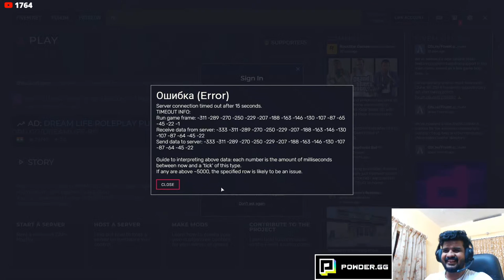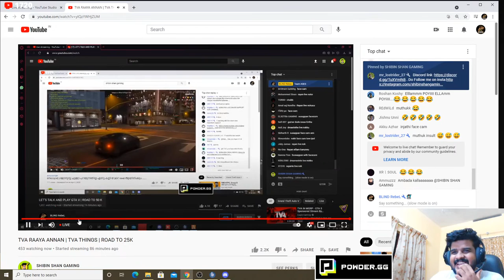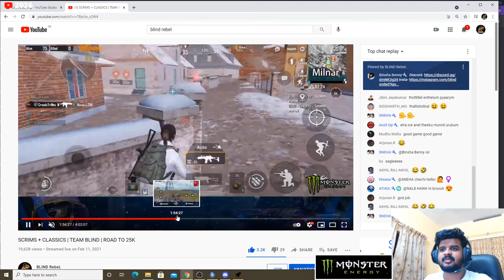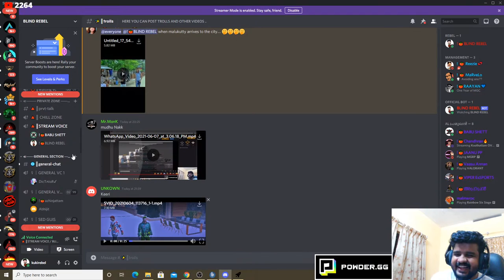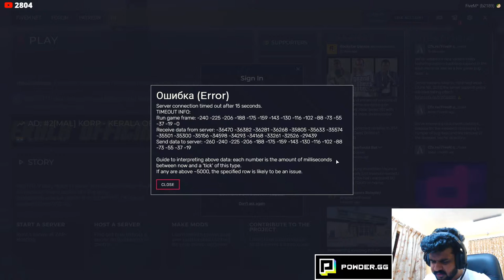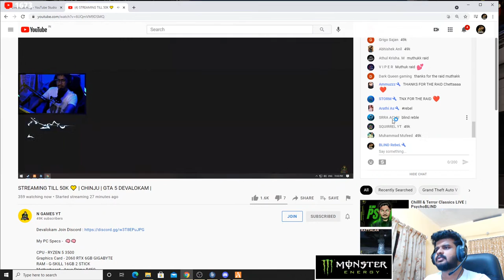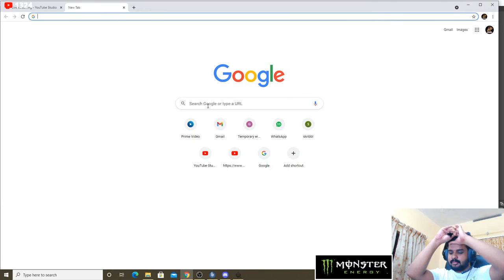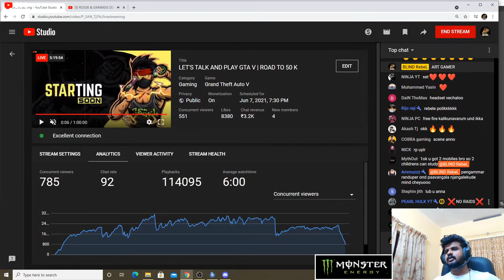LET'S TALK AND PLAY GTA V | ROAD TO 50 K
NAME : MOHAMMED ATHUL
AGE : 24
DEVICE : IPHONE 11
CLAN : BLIND
CLAW : 3 FINGER GYRO

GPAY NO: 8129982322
UPI ID : athulponnu96@okaxis

PC SPECS:-

CPU: INTEL i5-9400F
RAM: THERMALTAKE TOUGHRAM 16GB 3200MHz DDR4
GPU: NVIDIA GeFORCE GTX 1660Ti
MOTHERBOARD: GIGABYTE B365M
COOLER: COOLER MASTER MWE550

M0NITOR : AOC C24G1 24"
MOUSE: ZEBRONICS FEATHER
KEYBOARD : ZEB_ MAXPLUS (MECHANICAL)
CABINET : ANTEC
HEADPHONE : HYPER X CLOUD STINGER